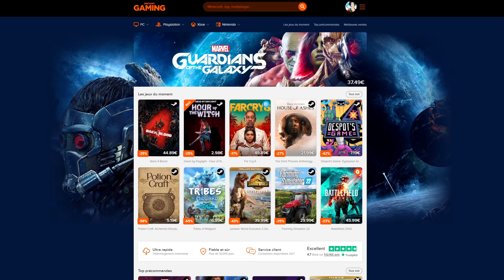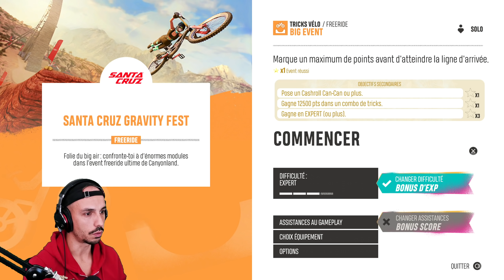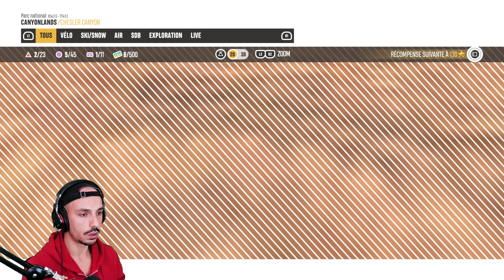On enchaine les figures de folies 😲 - Riders Republic #06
Gameplay de Riders Republic !